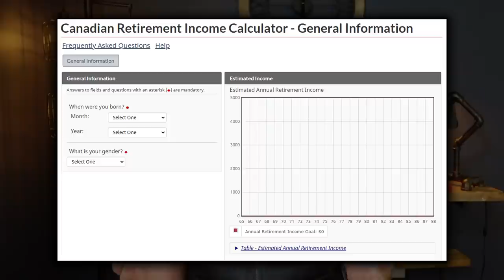4 Questions YOU MUST Answer Prior To Retirement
The four questions discussed in this video will have an extremely important impact on your retirement, so we suggest to have your answers prepared in the 5-10 years leading into retirement. With that said, if you are already retired and you don't quite yet have these questions answered, answer them as soon as possible! Addressing these 4 retirement questions will lead to a better plan, and a better plan will lead to a more enjoyable retirement...don't hold this off!

If you have any further questions about this video's topic or any financial planning questions in general, I encourage you to find a certified financial planner in your area or book a consultation with us to get your savings plan on track.

OUTLINE:
0:00 - Common Questions
0:48 - Question One
3:04 - Question Two
5:20 - Question Three
8:32 - Question Four
12:42 - Answering These Questions
18:21 - Summary